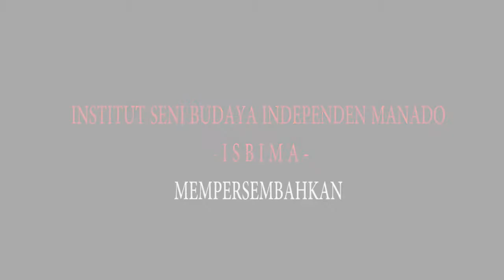Trailer Tumbal Itu Belum Mati